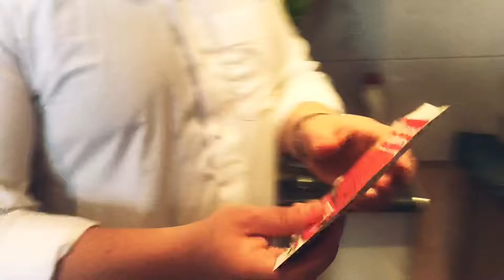اسرع و اسهل صينية بطاطس باللحمة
اسرع و اسهل صينية بطاطس باللحمة للطلاب المتغربين 😭

طريقة عمل صينية البطاطس باللحمة في الفرن

المقادير :
٤/٣ كيلو لحم بقري بدون عظم
٥ حبات بطاطس
علبة
بصلة
ثوم حسب الرغبه
بهارات (ملح - فلفل اسود - شطه مطحونة - مكعب مرقة )
مدة الطهي في الفرن ٤٥ دقيقه

طريقة عمل الملوخية
ثوم + ذبدة + ملوخية مجففة + حساء اللحم